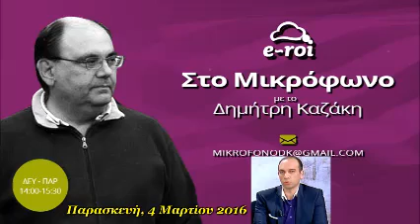«Στο Μικρόφωνο» με τον Δ. Καζάκη και τον Δ. Καρούσο στις ‎4 ‎Μαρτίου ‎2016.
«Στο Μικρόφωνο» με τον Δημ. Καζάκη, οικονομολόγο και γενικό γραμματέα του Ε.ΠΑ.Μ. Μαζί του σήμερα ο οικονομολόγος Δημήτρης Καρούσος. Παρασκευή, ‎4 ‎Μαρτίου ‎2016.

Παρακολουθήστε την εκπομπή «Στο Μικρόφωνο» με τον Δημ.Καζάκη, καθημερινά 14:00 - 15:30.

Ο σταθμός e-roi.gr, αναρτά πλέον τις εκπομπές και σε νέα πλατφόρμα - Mixcloud. Για να ακούσετε τις ηχογραφημένες εκπομπές συνδεθείτε εδώ

Ροή στην είδηση: e-roi.gr

Ειδήσεις που αποκρύπτονται από τα συστημικά ΜΜΕ, θα σχολιάζονται θα αναλύονται και θα αντιπαρατίθενται στην κατασκευή πλαστών ειδήσεων που σερβίρονται στο πλαίσιο της πιο ξετσίπωτης προπαγάνδας. Την προπαγάνδα του φόβου και της εξαπάτησης.